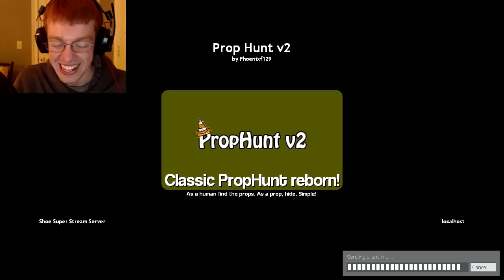POTATO IN A JAR (Garry's Mod Prop Hunt V2)